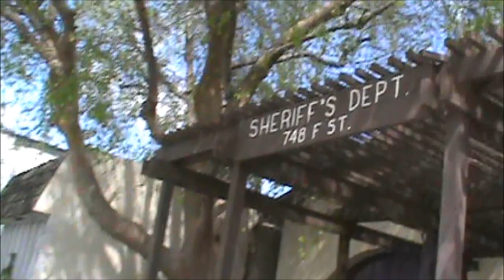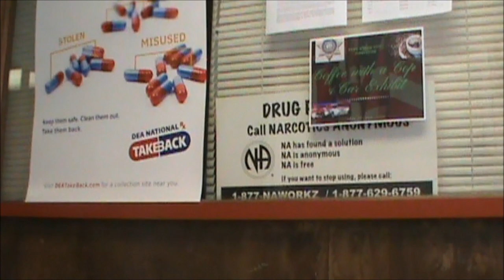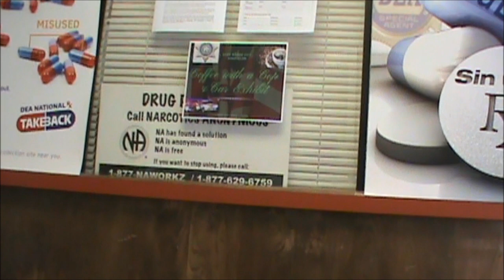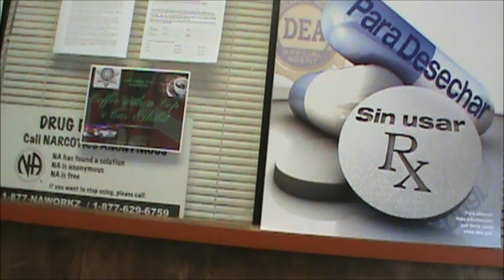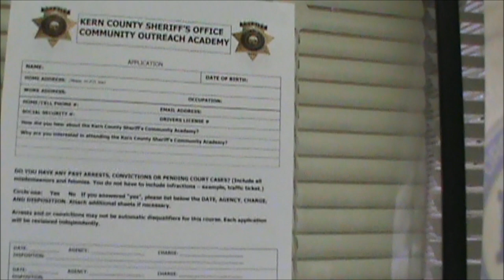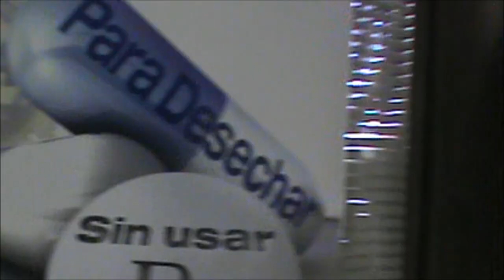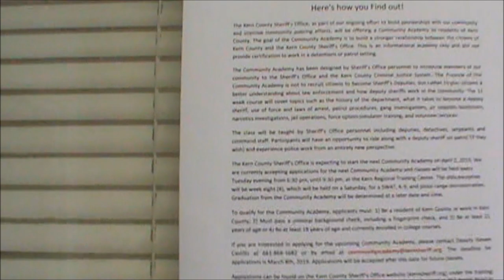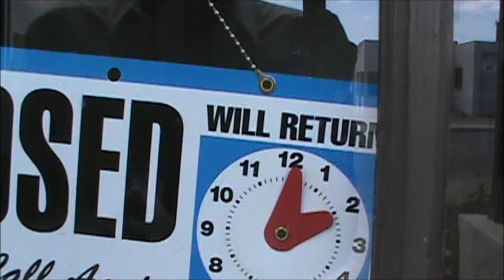Secretary With Attitude Did Not Learn From Last Time(Strikes Back)-1st Amendment Audit